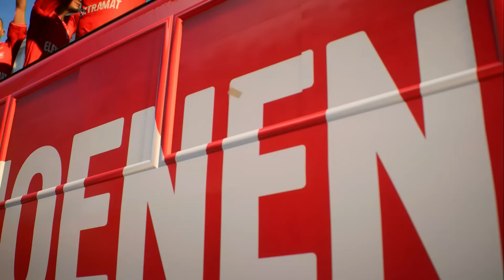JUBILEU vai conquistar a Europa? - Modo Carreira FC 24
Depois de ser campeão com o Messi e o Neymar, agora o nosso craque vai para a Europa!